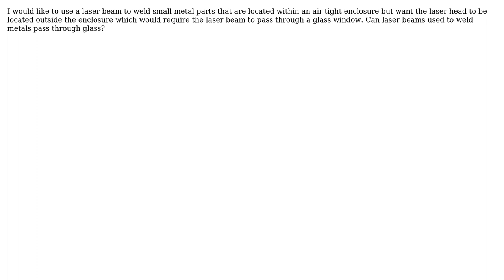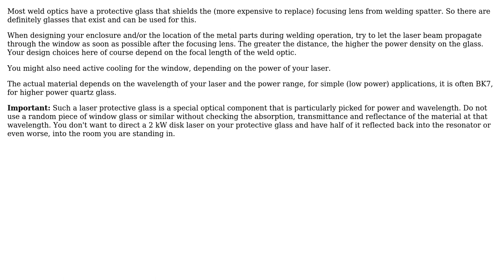Engineering: Laser beam welding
With thanks & praise to God, and with thanks to the many people who have made this project possible! You are responsible for your own actions.